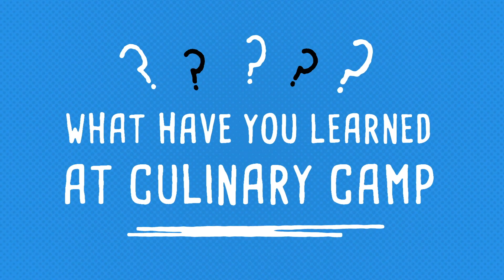2020 RiverDogs Culinary Camp - Promo/Recap